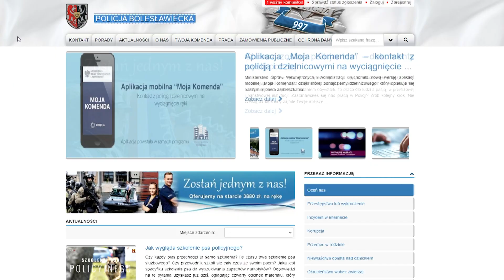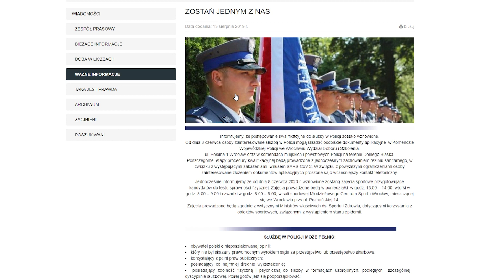Rekrutacja do Policji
Policja, a w tym bolesławiecka Komenda Powiatowa Policji, wznowiła rekrutację do pracy w tej służbie. Kandydaci mogą więc składać stosowne dokumenty i ubiegać się o przyjęcie do tej mundurowej formacji.